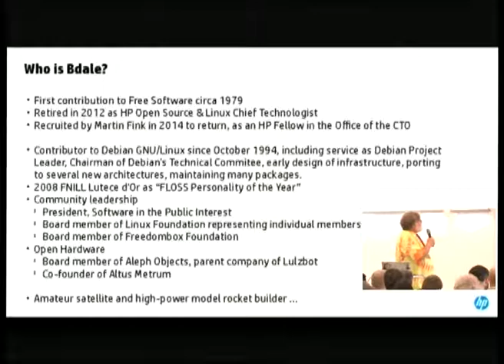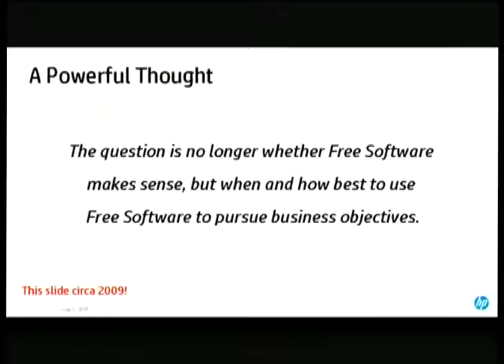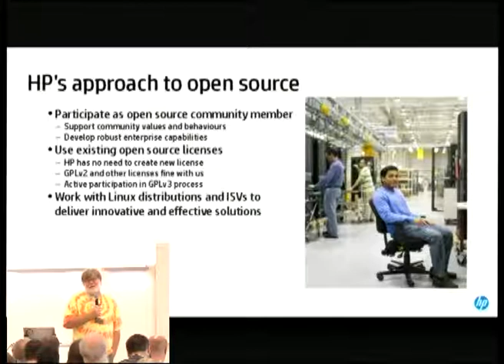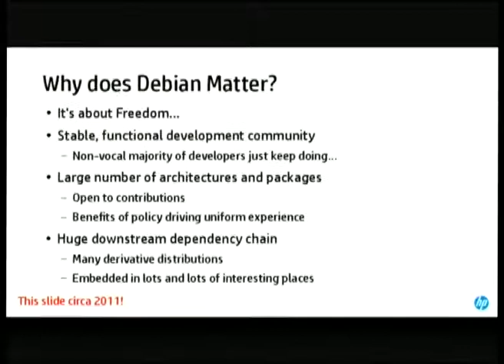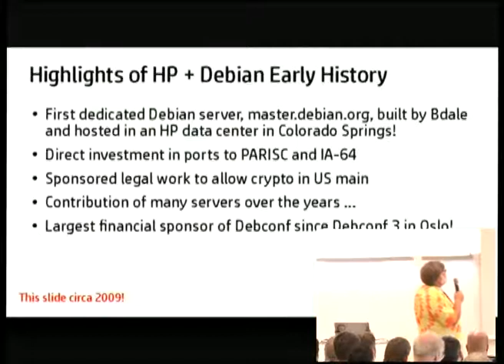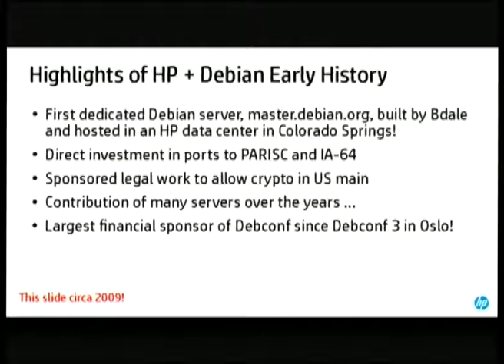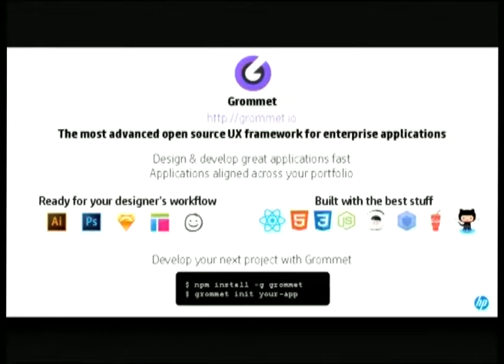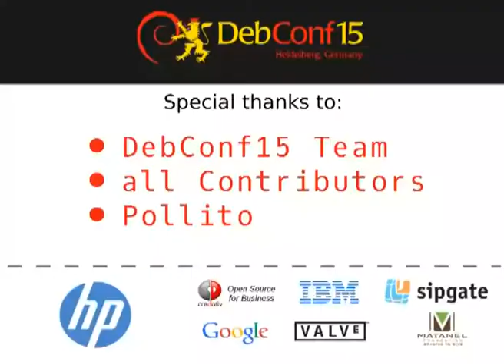Debian and HP: A Fresh Perspective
Invited talk by Bdale Garbee

Room: Heidelberg
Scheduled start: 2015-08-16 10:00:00